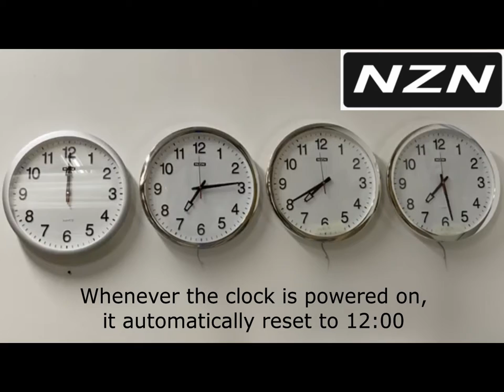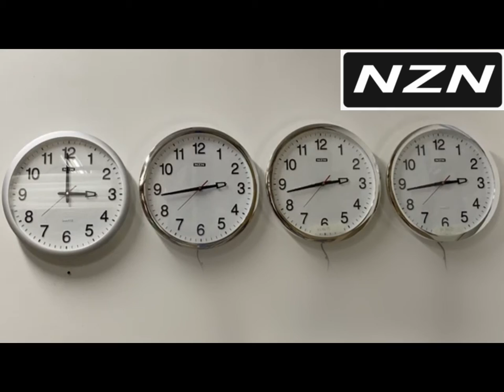Analog Clock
GPS-Synchronized Analog Clock